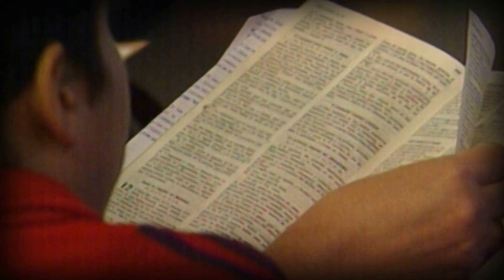Pr. Emilio Abreu | Como Él es yo soy | 09 Ago 2015 | CFA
Pr. Emilio Abreu, Pastor Principal de la Iglesia Centro Familiar de Adoración. ¡Que sea de Gran Bendición para tu Vida!